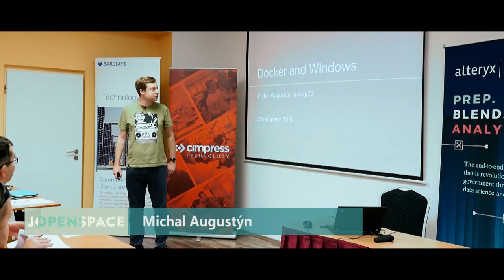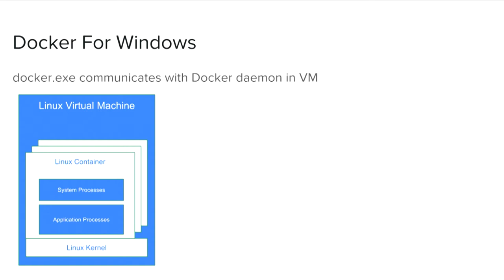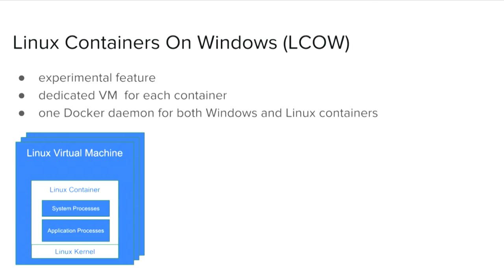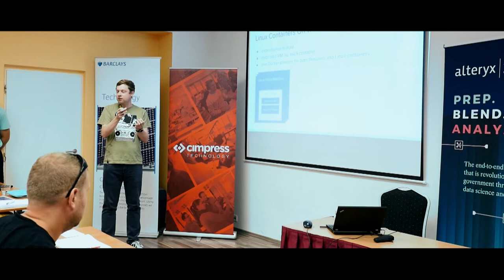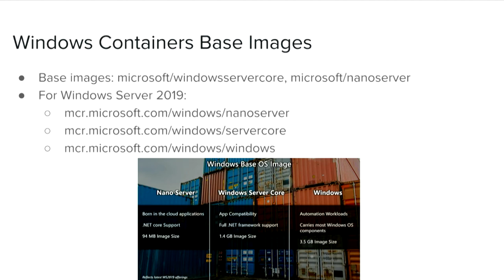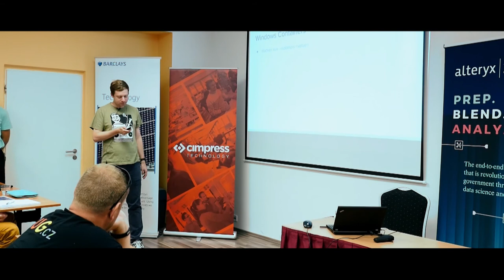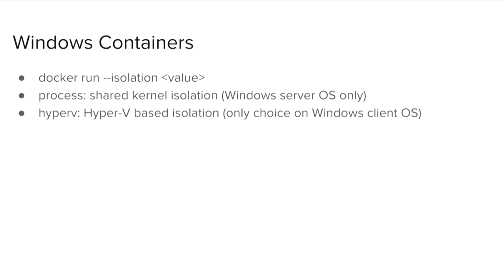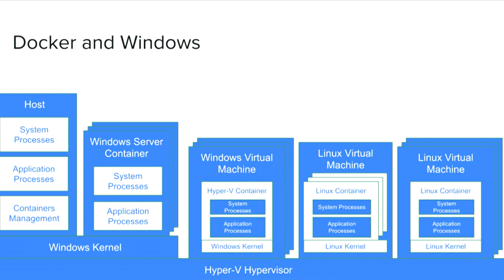Michal Augustýn: Docker a Windows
Přehled možností, jak využít Docker na platformě Windows